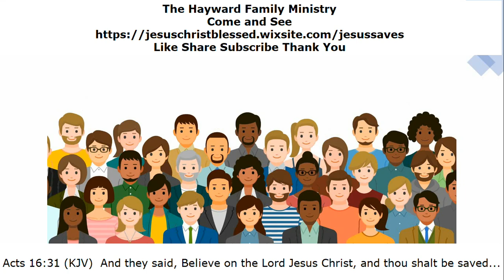Alien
Indeed, there are alien-related issues in the Bible.